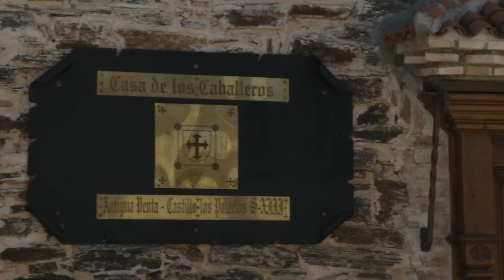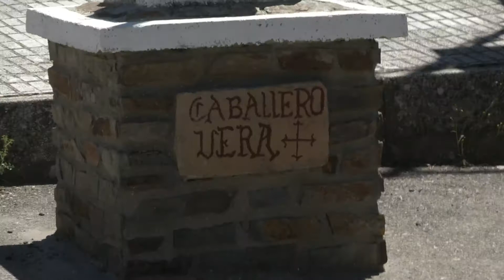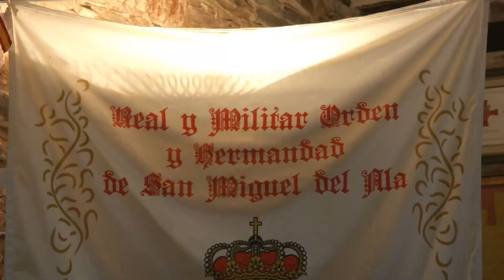Caballeros de la Santa Cruz de Fernando III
Nicolás Calleja, Maestre de la Orden de Caballeros de la Santa Cruz de Fernando III, nos habla sobre esta curiosa organización que se encarga de mantaner viva la tradición de la Batalla de Las Navas y de seguir los cánones de los caballeros de la época.